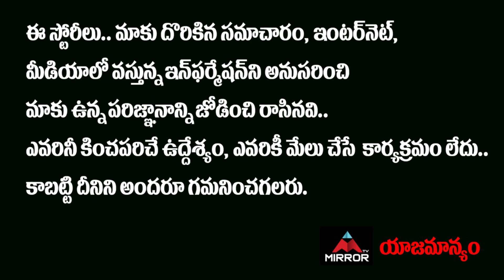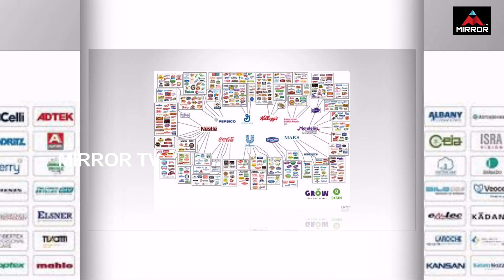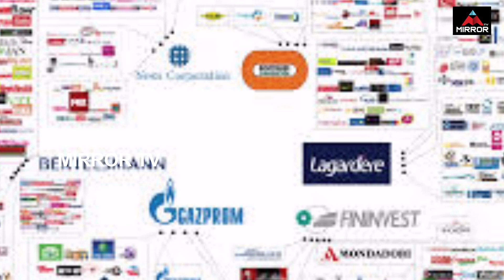ఇండియాలో మా పని అయిపోయింది…మాకు ఇక్కడ కష్టం చైనా కంపెనీల | India on China Companies | Mirror TV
ఇండియాలో
మా పని అయిపోయింది…
మాకు ఇక్కడ కష్టం
చైనా కంపెనీల వ్యాఖ్యలు
పీఛే ముఢ్‌ అంటున్న డ్రాగన్‌ కంపెనీలు..!!

India on China Companies